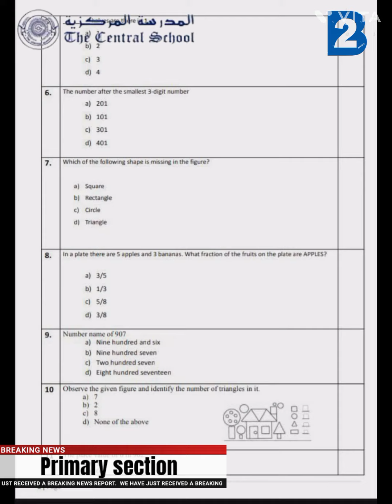Half yearly Examination material s #